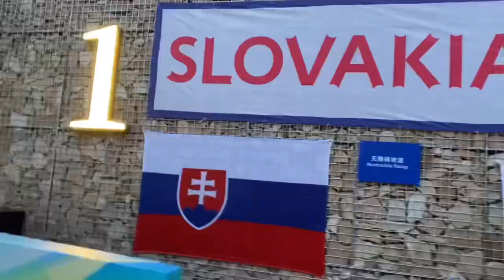1️⃣. WINTER❄️PARALYMPIC👀GAMES⛷-Beijing, Yanqing- China🇨🇳 (VLOK 4.0)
Sľúbené video z paralympíjsykch hier v Pekingu!😍 Síce trošku s oneskorením, ale pri navále všetkých príspevkoch na mojich sociálnych sieťach sa môžete aspoň stále na niečo tešiť😊☝🏼.

RB: Alexandra Rexová paraalpine skier

Verím, že sa vám bude video páčiť a budem veľmi rada za každú odozvu✌🏼😌.